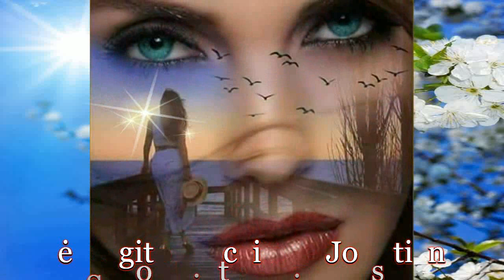PAZADAI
Eilės Sigitos Jocaitės - Jonutienės
Muzika ir atlikimas Gintaro Matonio